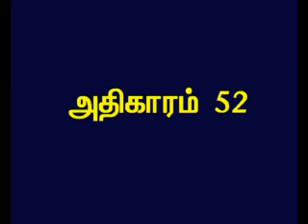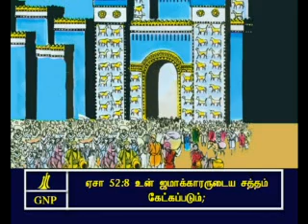Isaiah - 52 Tamil Picture Bible